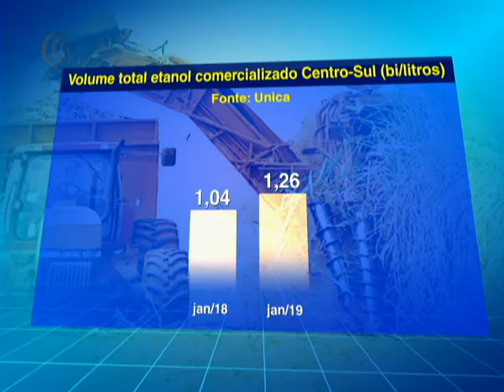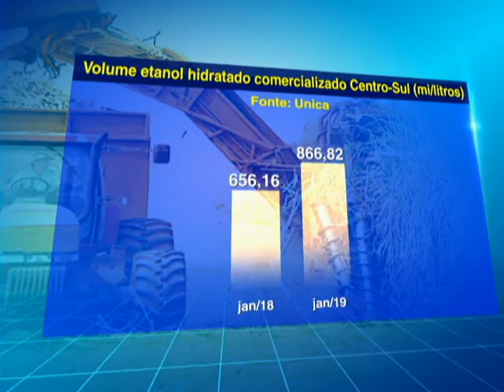Moagem no centro-sul acumula 562,7 milhões de toneladas na primeira quinzena de janeiro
A União das Indústrias de Cana-de-Açúcar divulgou dados relacionados a moagem de cana no Centro-sul referentes a primeira quinzena de janeiro. O volume total de etanol comercializado pelas unidades produtoras das regiões somou 1,26 bilhão de litros nos primeiros quinze dias de 2019, crescimento de 20,78% em relação à mesma quinzena do ano anterior que era 1,04 bilhão de litros. A expansão das vendas do etanol hidratado no mercado interno continua intensa no início deste ano, somando 866,82 milhões de litros. Informações preliminares permitem estimar que o mercado de combustíveis do ciclo Otto (sem GNV) apresentou queda próxima a 3% em 2018, quando comparado à 2017. Em relação a moagem e produção, a Unica apurou que a quantidade de cana processada pelas unidades no Centro-sul somou 523,5 mil toneladas na primeira metade de janeiro.